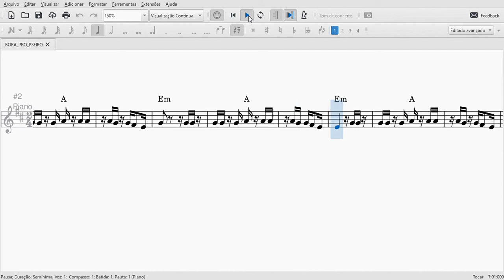Partitura BORA PRO PISEIRO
partitura, barões da pisadinha, tutorial